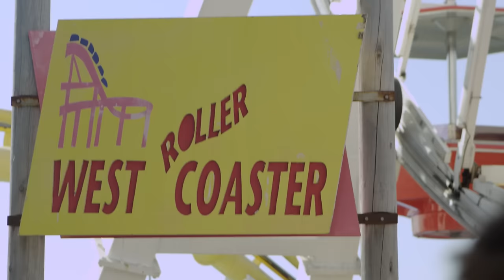História de Cinema (Clipe Oficial) - Fabio Brazza e Hellen Lyu (prod. Rick Dub)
Historia de Cinema - Letra

História de cinema pegada hollywoodiana
Uma comédia com drama pro hall da calçada da fama
Nem Jorge amado imaginaria essa trama,
Até a cigana se engana
Ao som de farside pique boni clayde
Nem plebeia nem plebeu Romeu e Julieta
Era eu de jaqueta e camisa formal
Era ela de bombeta e um decote sensual
Ela toda de preta e eu de roupa clara
Eu careta, e ela já tinha enchido a cara
 umas 4 se pa a saideira
Acho que sábado, mas ela jura que era sexta feira
Um olhar, um lampejo um cortejo com cautela
Um desejo um ensejo e um beijo na boca dela
Uma brecha uma flecha um desfecho de novela
a porta fecha aham só eu ela
Eu ela, história de novela difícil de explicar
Eu e ela, no quarto a luz vela deixa eu te amar
Eu e ela, abre a janela noite de luar
Eu ela, olha onde foi parar
Eu tava na dela, mas logo notei
Que a gente não era assim como imaginei
Eu todo certinho ela toda sacana
Eu são paulino roxo e ela corintiana
Ela curtia o Big o Bob e o Jimmy
Eu gostava do Chico do Criolo e do Caimy
Ela do agita Baile eu de Gil e Caetano
Eu queria ser Pascoali, ela falava que nem mano
A mesma idade só que outro caminho
Eu fazia faculdade ela ainda tava no cursinho
eu queria descansar ela queria ir pra balada
Eu dormia cedinho e ela só de madrugada
Próxima cena claquet, sai da minha frente some
Bateu a porta e me xingou de tudo que é nome
Chegou até jurar que era o fim
Pera lá, mas eu e ela não pode acabar assim
Eu e ela, não é balela, deixa eu contar
Eu e ela, chutou minha canela quebrou meu celular
Eu e ela, bateu panela, me pediu pra vazar
Eu e ela, olha onde foi parar
Dois anos depois após o término tudo lá
Estava ela naquele mesmo lugar
Tão bela como sempre, sempre como ela só
Ela e eu eu e ela não podia ser melhor
Ó sabe quando o tempo para e o coração dispara
E você fica mudo
Ai se pensa que mesmo as diferenças sendo imensas se há amor não há quem vença pois ele compensa tudo
Agora estamos sós agora somos nós
Queimando em fogo baixo debaixo dos lençóis
Minha boca em ti passeia o coração borbulha
Na cama incendeia chega até sair fagulha
Na agulha Cassiano faz a trilha sonora
agora minha mãe te chama de nora
Nosso amor impressiona mais que quadros Portinari
Eu e ela, ela e eu até que a morte nos separe
Eu e ela, minha cinderela aquela que me faz sonhar
Eu e ela, um pedaço minha costela o meu perfeito par
Eu e ela, na capela de frente pro altar

FABIO BRAZZA, que hoje conta com mais de 1 milhão de seguidores nas redes socias, começou a ganhar visibilidade pela parceria com o Desimpedidos, maior canal dedicado a futebol do YouTube, onde ficou conhecido como criador das batalhas de rap entre times de futebol. Sua paixão pelo futebol, somada a sua habilidade em criar rimas se transformaram em um convite para ser o repórter oficial da Florida Cup, onde teve oportunidade de fazer homenagens em forma de improviso para grandes nomes do esporte como Ronaldo Fenômeno, Ronaldinho Gaúcho e Chicharito; vídeos que acabaram sendo compartilhandos pelos próprios jogadores e foram parar em canais como a Televisa (MEX), NBC (USA) e Bundesliga (GER).

Fabio Brazza faz hip-hop popular brasileiro. Música brasileira e hip-hop numa fusão perfeita com as melhores letras do rap nacional da atualidade, crítica social, alegria, ritmo e poesia enchendo os olhos e o coração. Mas seu talento, inteligência e dom de improvisar rimas já fizeram com que ele dividisse o microfone com grandes nomes do gênero, como Gabriel o Pensador, Edi Rock do Racionais MC’s e Chali 2na do Jurassic 5. Em abril de 2014 lançou seu primeiro álbum, Filho da Pátria, e já foi parar na lista dos 10 artistas que estão reinventando a música brasileira do site americano Wondering Sound.

Entre videoclipes, poesias e improvisos de rap, já conta com mais de 110 milhões de visualizações nos seus vídeos e vem transformando a cabeça de uma geração de jovens que, depois de conhecerem seu trabalho, mudaram a relação com o conhecimento. Atualmente está lançando seu segundo álbum, Tupi, or not Tupi e assinou contrato com uma editora para escrever um livro que conta sua história mesclada com trechos de músicas e poesias próprias.